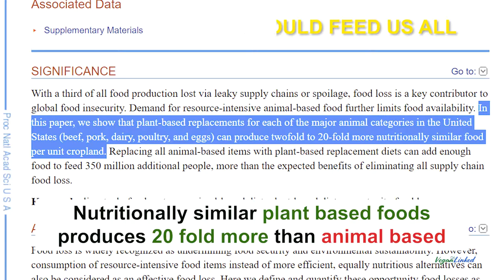Into Your Heart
Little song I wrote and had fun creating a little for :)